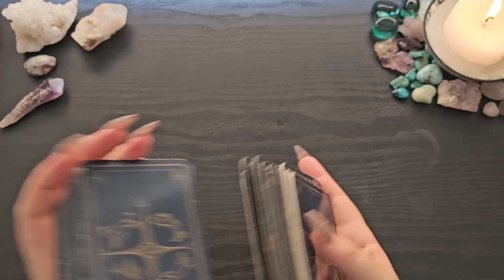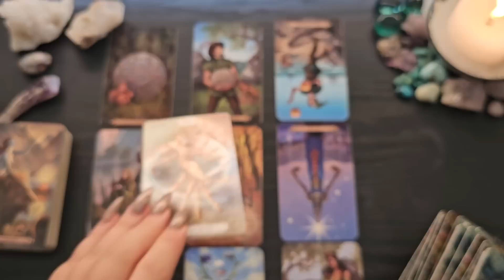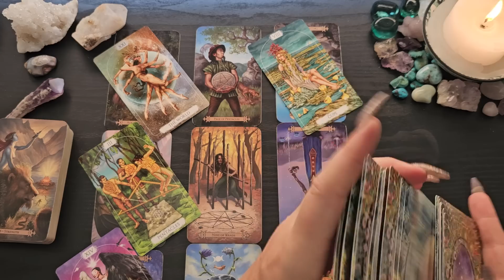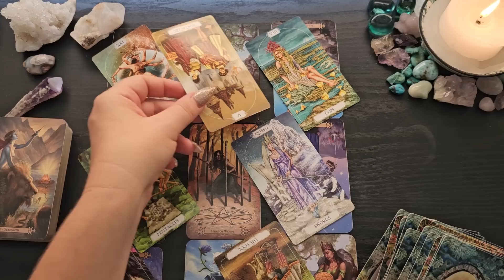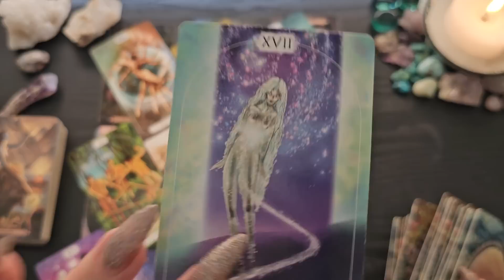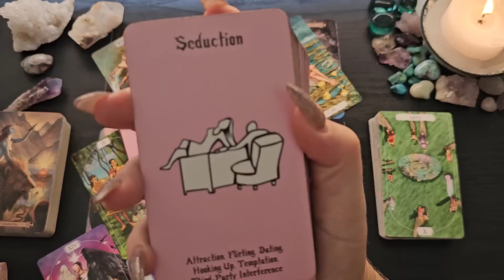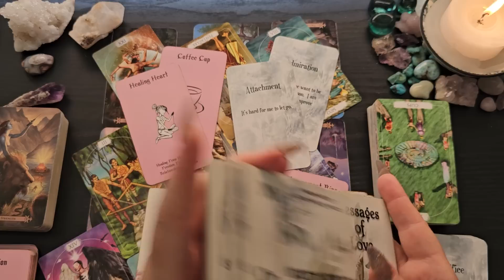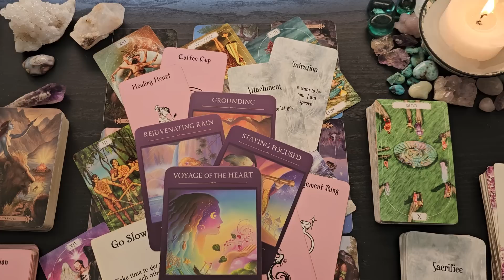Virgo🌿Holy Smokes! This Is Your Energetic Match💙They See FOREVER With You🌿You V. Them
This is a love tarot reading for Virgo.

Modern Spellcaster's Tarot
Spiritual Tarot
Island Time Wellness
The Soul's Song by Lightworker Tarot & Oracle: Etsy
Sacred Traveler Oracle